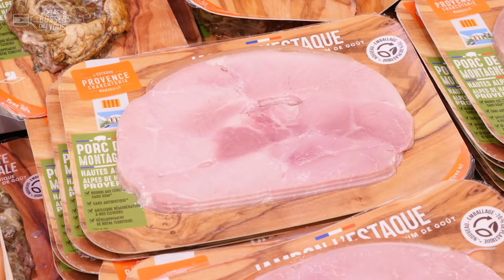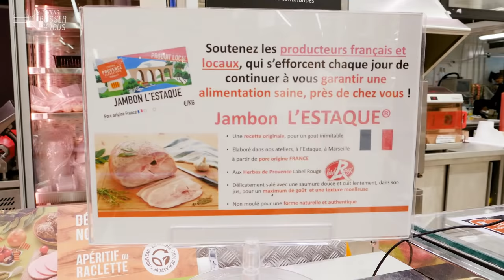Tout est bon dans le jambon pour le job de commercial chez Comptoir des salaisons qui recrute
⛺ Direction le Sud de la France, à Marseille ! Non pas pour lézarder à la plage cette fois-ci mais pour découvrir le job de Kevin. Ce responsable commercial chez Comptoir des salaisons m’emmène en virée sur le terrain à la rencontre de ses clients.

👥 Après un début de carrière en tant que chasseur alpin dans l’armée, Kevin a finalement quitté les montages pour le sud-est en rejoignant Comptoir des salaisons. Sacrée reconversion ! Il a alors entamé une nouvelle carrière il y a huit ans, en tant qu’alternant dans la partie atelier charcuterie où il a pu apprendre les secrets de fabrication des produits maison.
« Cela m’a permis de connaître toutes les petites histoires sur les produits que nous proposons à nos clients », explique Kevin. Il est ensuite passé commercial produit, avant d'être aujourd’hui responsable commercial avec cinq collaborateurs à accompagner sur le terrain.
🔎 Son métier : veiller à la bonne implantation des jambons, saucisses, pâtés, pieds paquets, plats cuisinés provençaux... dans les rayons des magasins. Ses clients sont la grande distribution, les grossistes pour la restauration et les boucheries de quartier. Pour rencontrer les chefs de rayon, il se lève tôt le matin afin de recueillir leurs besoins et planifier les opérations et animations sur le lieu de vente.

Pour mieux comprendre la fabrication, je passe moi aussi, comme Kevin à ses débuts, dans l’atelier avec Robert, plus de 20 ans de métier, qui m’apprend à tresser les saucisses. C’est tout un art que je ne maîtrise pas encore ;)

🗓 Comptoir des salaisons est une entreprise créée en 2006 par deux passionnés de gastronomie qui cultivent un savoir-faire artisanal et local.

👏 👏 Merci à Kevin et toute l'équipe de l'entreprise pour leur accueil.
Envie de bosser toi aussi chez Comptoir des salaisons ❓

(SaintJames® est l'habilleur officiel de Géryoutubeur - Jeviensbosserchezvous®)